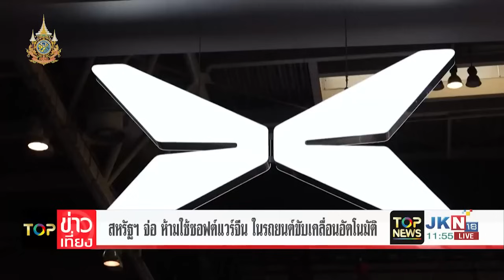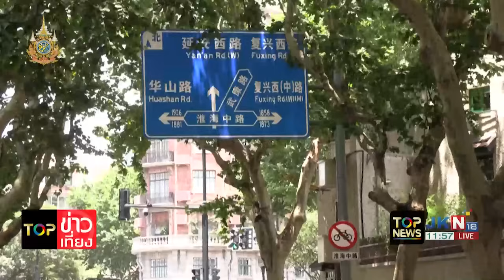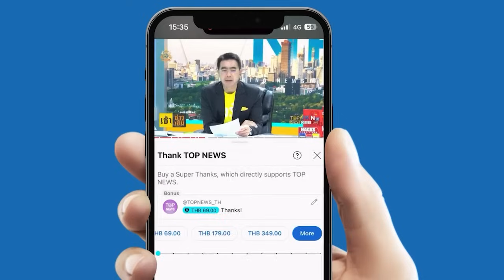แม่สุดงง ลูกสาวทำพาสปอร์ตไม่ได้ เมื่อชื่อละเมิดลิขสิทธิ์ตัวละครจากซีรีส์ดัง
แม่สุดงง ลูกสาวทำพาสปอร์ตไม่ได้ เมื่อชื่อละเมิดลิขสิทธิ์เครื่องหมายการค้า เพราะชื่อดันไปเหมือนตัวละครจากซีรีส์ Game of Thrones